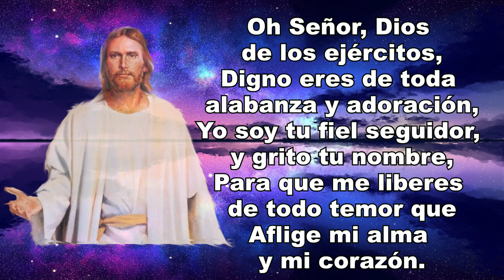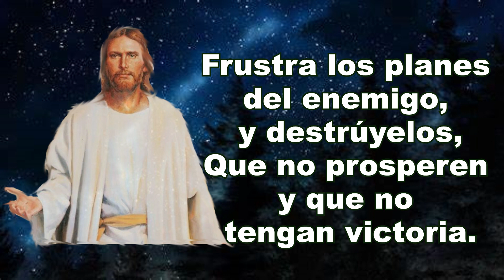ORACIÓN CONTRA TODO MAL | ORACIÓN ESPIRITUAL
En esta ocasión les muestro la oración contra todo mal.